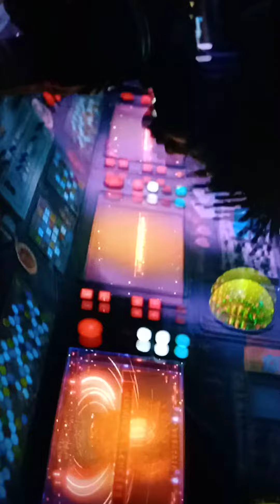21 January 2022